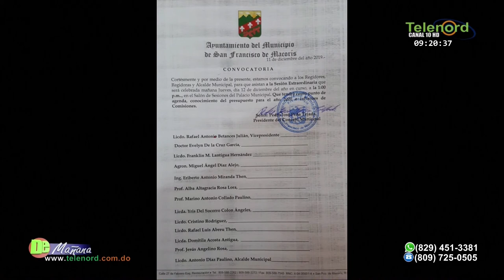Regidores Entregar bonos solo a su gente no es correcto porque es dinero del pueblo